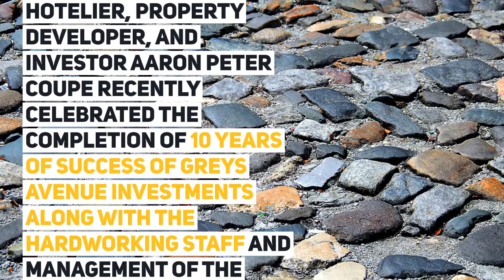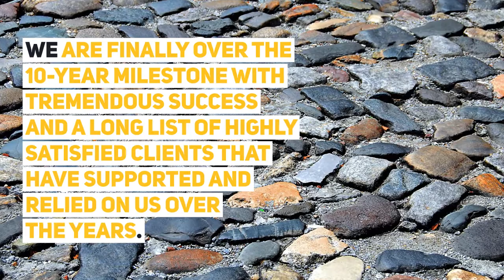Greys Avenue Investments Celebrates With Aaron Coupe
Hotelier, property developer, and investor Aaron Peter Coupe recently celebrated the completion of 10 years of success of Greys Avenue Investments along with the hardworking staff and management of the rapidly growing investment firm. Aaron Coupe has had a long and storied career as a property developer and astounding success as an investor.

Greys Avenue Investments
Aaron Coupe
NZ Mint Co-founder
New Zealand Mint
Auckland Businessman Aaron Coupe
Mr Aaron Coupe
Aaron Peter Coupe Sentence